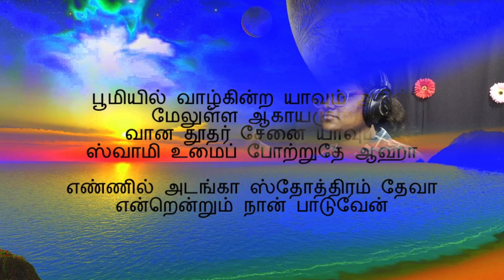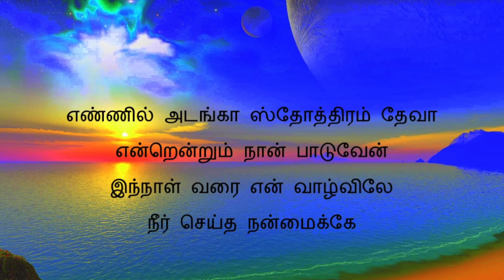எண்ணில் அடங்கா ஸ்தோத்திரம் |Ennil Adanga Sthothiram|tamil christian|michael samraj|composer thought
Michael Samraj

எண்ணில் அடங்கா ஸ்தோத்திரம் - தேவா
என்றென்றும் நான் பாடுவேன்
இந்நாள் வரை என் வாழ்விலே
நீர் செய்த நன்மைக்கே

1. பூமியில் வாழ்கின்ற யாவும்
அதின் மேல் உள்ள ஆகாயமும்
வான்தூதர் சேனைகள் யாவும்
தேவா உம்மைப் போற்றுதே

2. சூரிய சந்திரரோடே
சகல நட்சத்திர கூட்டமும்
ஆகாயப் பறவைகள் யாவும்
தேவா உம்மைப் போற்றுதே

3. காட்டினில் வாழ்கின்ற யாவும்
கடும் காற்றும் பனித் தூறலும்
நாட்டினில் வாழ்கின்ற யாவும்
நாதா உம்மைப் போற்றுதே

4. பாவ மனுக்குலம் யாவும்
தேவா உம் அன்பினை உணர்ந்தே
சிலுவையின் தியாகத்தைக் கண்டு
ஒயா துதி பாடுதே